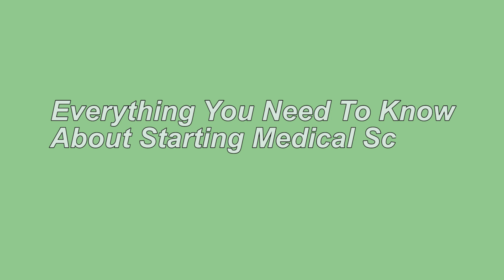STARTING MEDICAL SCHOOL Q&A: study/exam techniques, freshers and work-life balance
AN ABSOLUTE MUST WATCH FOR ALL firstyear medicalstudents! Check out the so timestamps below to watch some of the golden advice, tips and resources I've shared in response to ALL the questions you submitted! Hopefully, this will help you avoid some of the mistakes I have made since getting to medical school.

- Timestamps -
(00:00  Introduction)
Study techniques and note-taking
- 00:52 What is the best way to take notes?
- 02:20  What resources do you recommend:
- 03:39 How do I adapt to the increase in volume of content?
- 05:00 If I am confused during a lecture what should I do?

Making friends and freshers
- 05:52 What is the best way to make friends
- 06:53 What is the hook up culture like?
- 07:30  I am missing freshers, tips for socialising?

Work-life balance, motivation, and part-time jobs
- 09:06 How to manage your time?
- 09:57 How to balance the workload and not study all the time?
 - 11:01 Can you balance having a part-time job with medical school (and how many hours)
- 11:52 What is the workload like/typical timetable
- 12:34 How to stay motivated as it’s such a long course?

Exams
- 13:29 What exam techniques do you recommend?
- 14:54 How did you find the questions in your final year exams?
- 15:26 Do I need to use question banks to study for first-year exams?

🦋 WHO AM I:
- Hi! My name is Aymara and I am a second-year medical student at the University of Nottingham. I make videos about productivity, medicine alongside beauty/lifestyle videos.

🤪 FUN FACTS:
-  I am latina (chile + ecuador)
- I have a special interest in psychiatry and anaesthesiology
- I film on a Canon EO6 and edit on Adobe Premiere Pro